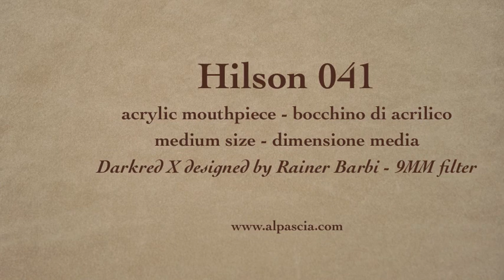pipa Hilson 041 - fajka